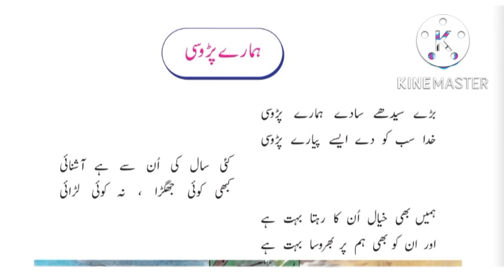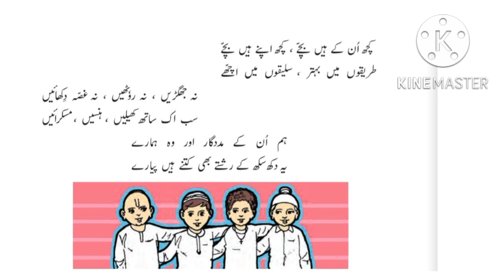Std 4th |Urdu 17.Hamare Padosi |ہمارے پڑوسی ||نظم خوانی